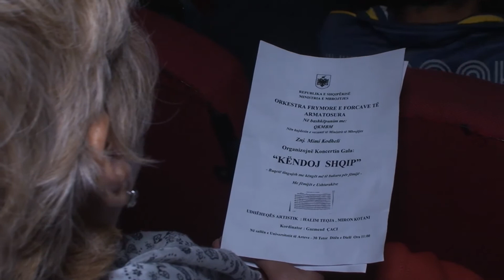FA zhvillojnë koncertin “Këndo shqip”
Trupa  Orkestrës Frymore të FA (OFFA)  drejtuar nga z. Halim Teqja zhvilloi sot tek Salla e Universitetit të Arteve koncertin muzikor “Këndo Shqip”  me fëmijët e ushtarakëve dhe shoqërisë civile.
Koncerti u zhvillua nën kujdesin e veçantë të ministres së Mbrojtjes dhe  bashkëpunim me QKMBMMSHP
Të pranishëm në këtë ceremoni ishin zëvendësministri i Mbrojtjes, z. Petro Koçi, komandanti i Komandës së Doktrinës dhe stërvitjes gjeneral brigade Dedë Prenga, drejtorë dhe ushtarakë të lartë të Ministrisë së Mbrojtjes dhe Shtabit të Përgjithshëm etj.